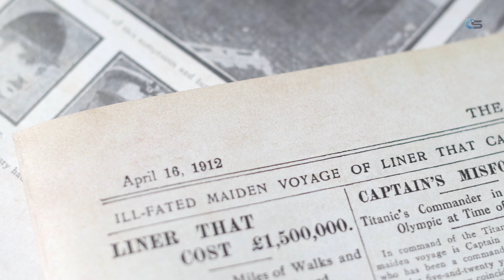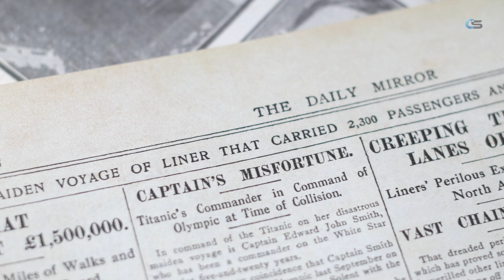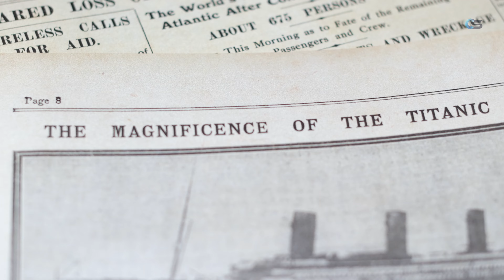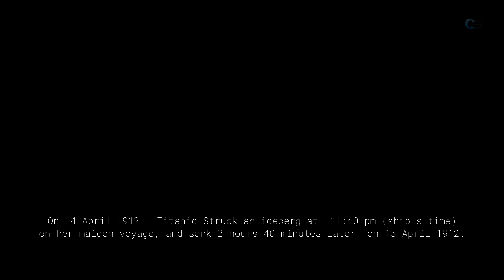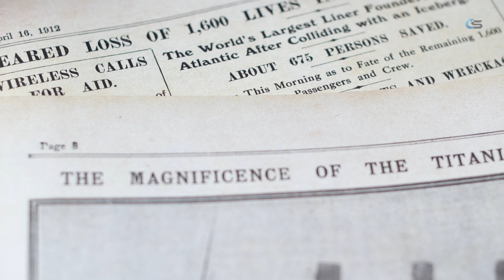The Truth About the Titanic: Controversial Theories and Historical Facts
Titanic: What Really Happened? Controversial Theories and Established Facts

The sinking of the RMS Titanic has become legendary, symbolizing both luxury and tragedy in the history of maritime disasters. It has been more than a century since the night of April 15, 1912, when the once-unsinkable RMS Titanic sank beneath the icy North Atlantic. The legend of the Titanic's tragic voyage remains one of the most well-known and terrifying accounts of human ambition and arrogance at sea.

The story of the Titanic, brought to life in innumerable books, movies, and documentaries, has universal appeal that goes beyond the ship's actual historical significance. The crash has evolved into a symbol of human aspiration, tragedy, and the never-ending pursuit of truth.

This Video sets sail on an investigation into the unknowns, debates, and known facts of the tragic maiden voyage of the RMS Titanic. To learn what happened to the RMS Titanic, we will go into the depths of history and examine everything from the ship's construction to the night of the tragedy, from the disputed hypotheses that have evolved over the years to the grim truths we have unearthed. Come along with us as we venture into the center of a timeless mystery.

Get answers for following,
Titanic: What Really Happened? Controversial Theories and Facts
Unraveling Titanic's Mystery: Controversial Theories vs. Established Facts
Titanic's Untold Story: Controversial Theories vs. Concrete Evidence
Titanic: Debunking Myths and Exploring the Truth